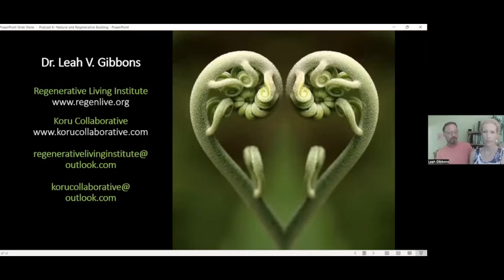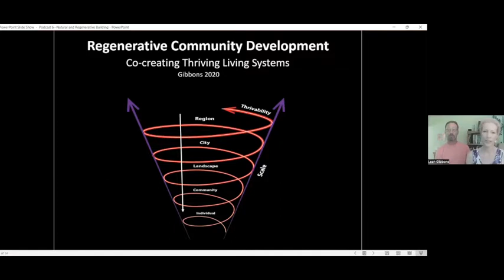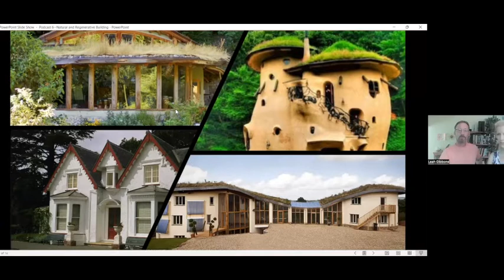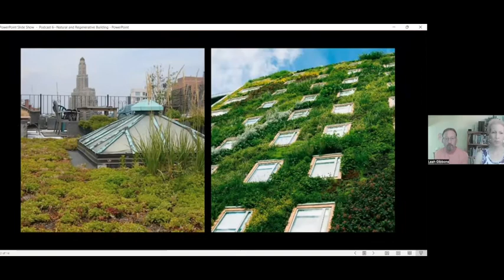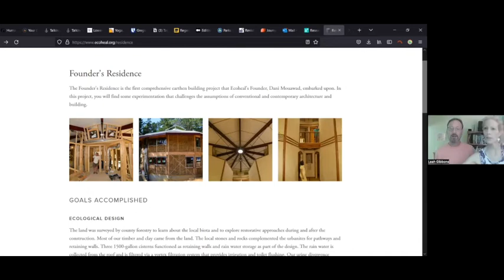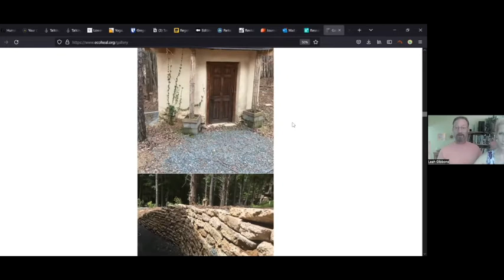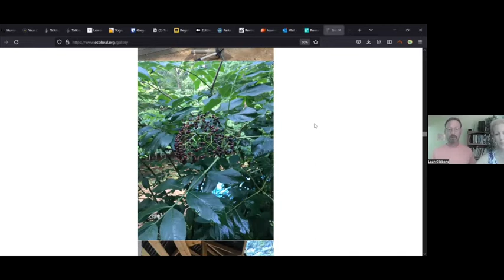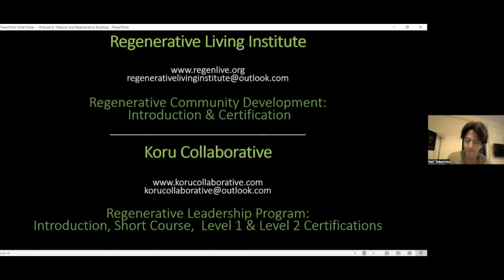Natural building systems: Restoring + Regenerating Place (#5) w/ Brandon and Leah of ReLI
Join Brandon Yarborough and Dr. Leah Gibbons of ReLI (Regenerative Living Institute) in learning about natural building systems - a range of building systems and materials that place major emphasis on regeneration.